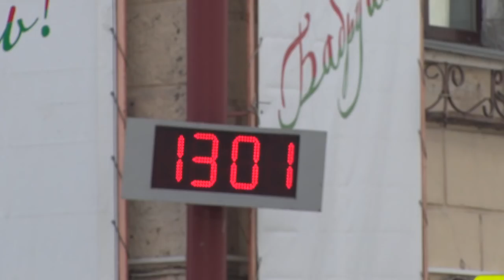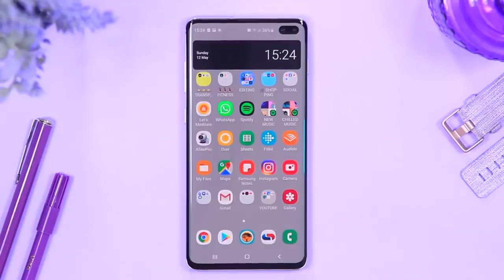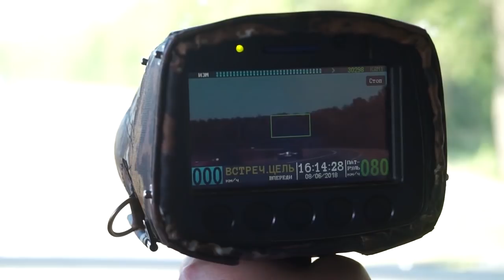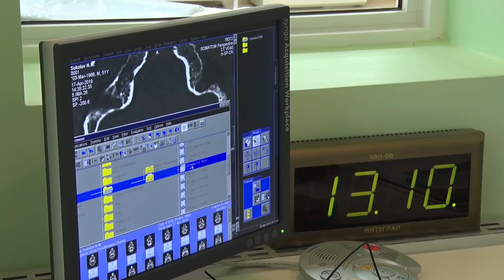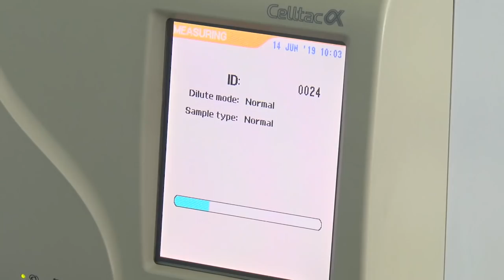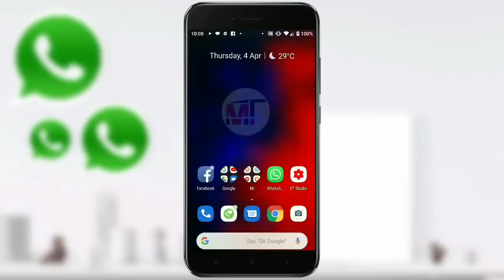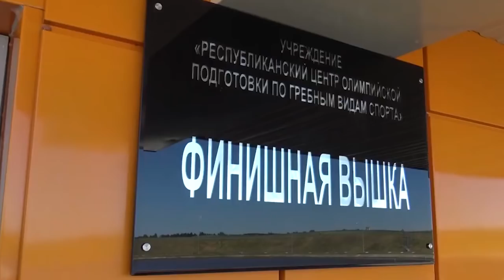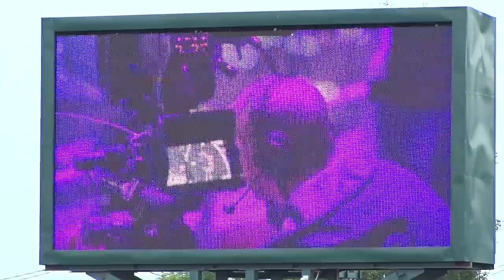ИТОГИ НЕДЕЛИ 15 06 2019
Невыносимое пекло! В Бобруйске один за одним пали температурные рекорды.

Клятва Гиппократа как жизненное крэдо! Бобруйские медики отмечают профессиональный праздник.

Частичку себя ради чужой жизни. В Бобруйске растёт число доноров.

От экстремизма до наказания по наркотическим статьям. Парламентарии принимают поправки в законопроекты.

Меньше недели до II Европейских игр! Кто представит наш город на главном мультиспортивном форуме континента!